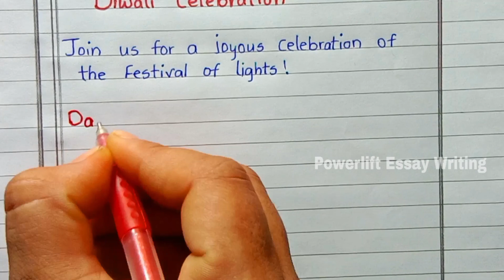Invitation Card on Diwali Celebration | Invitation Kaise Likhte Hain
diwali card making competition.
 easy diwali card.
diwali card drawing easy.
easy hacks diwali card.
diwali card decoration.
diwali card making.
diwali.
handmade diwali card.
diwali card making easy.
easy and beautiful diwali card. making,diwali card 2022.
diwali card design.